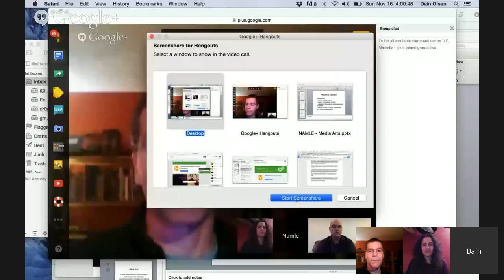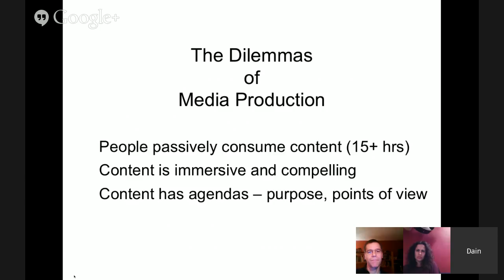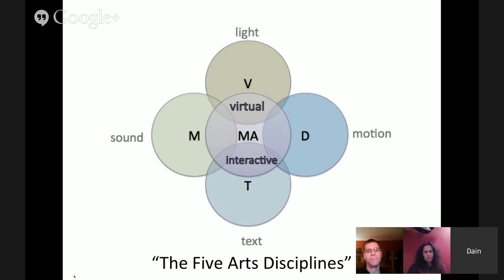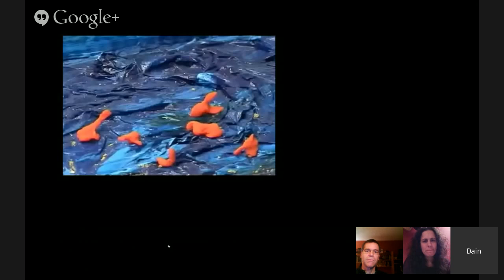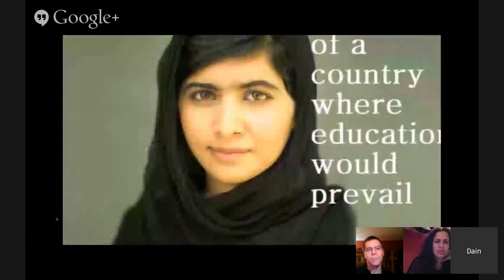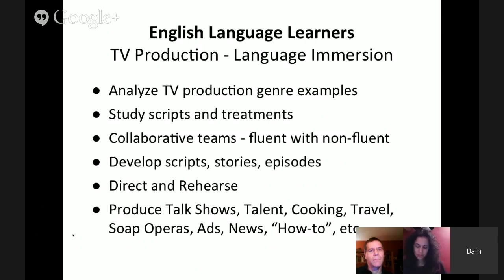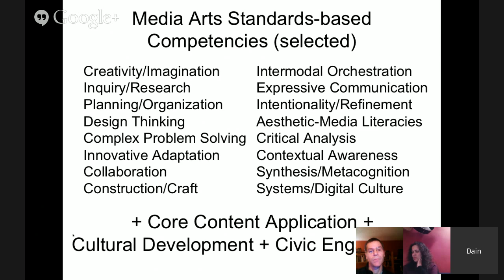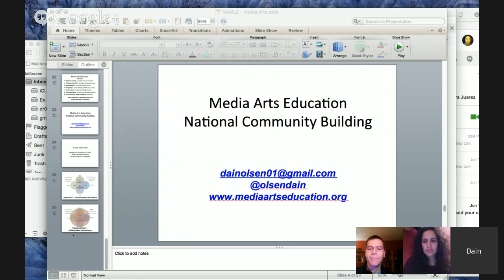National Core Arts Standards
A presentation and discussion with Dain Olsen